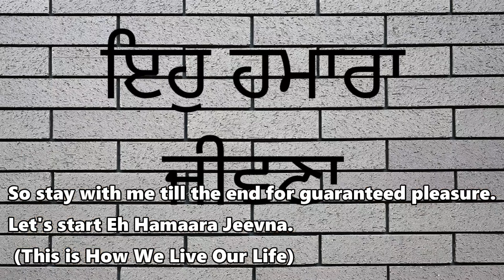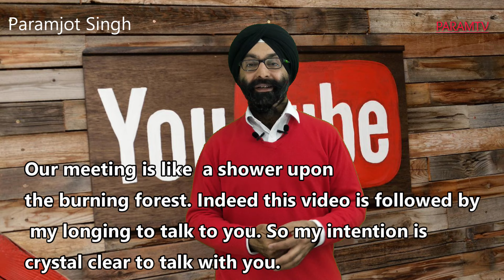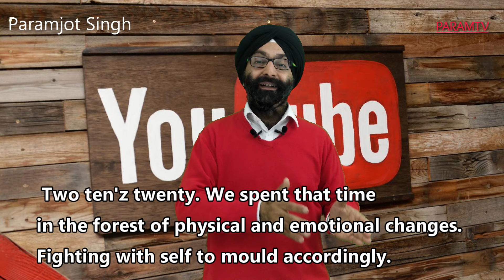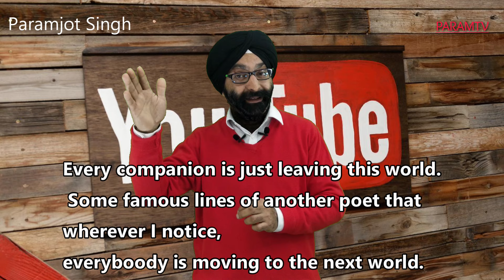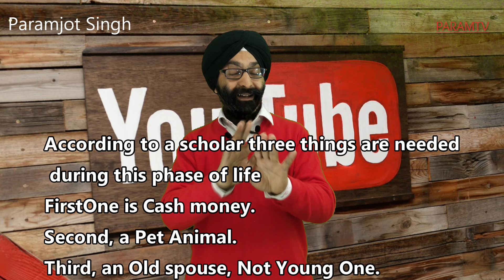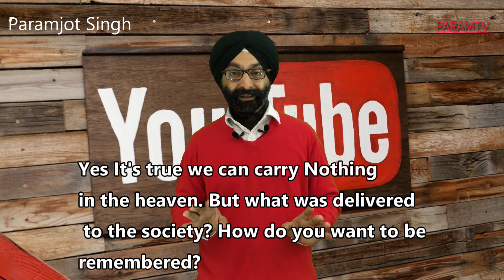17 Minutes For Happy Life ( with subtitles)